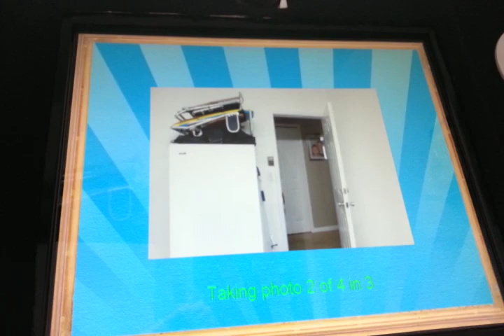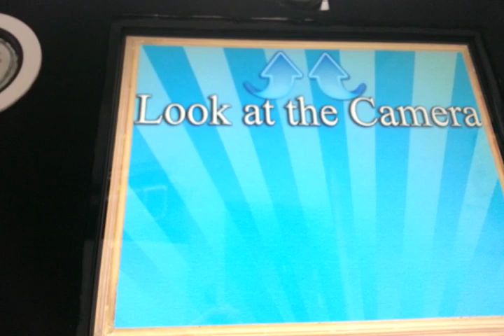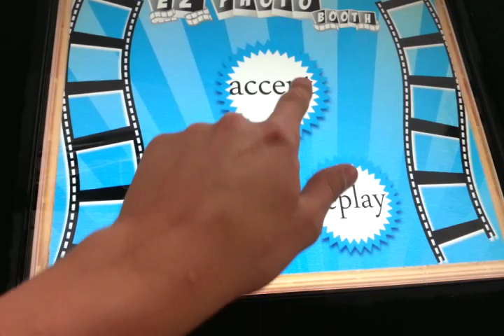Breezesys DSLR remote pro touch screen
Breezesys DSLR remote pro touch screen picture and video mode option